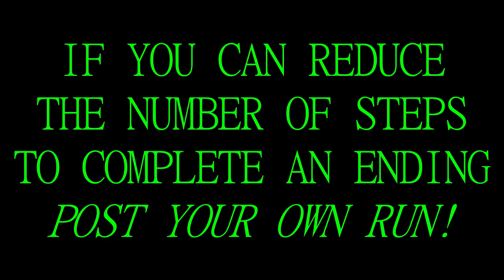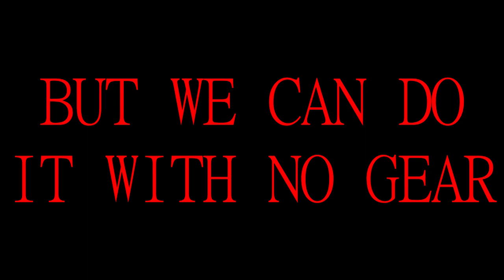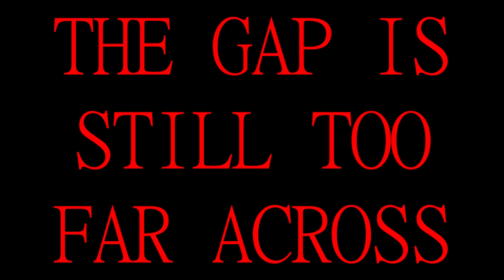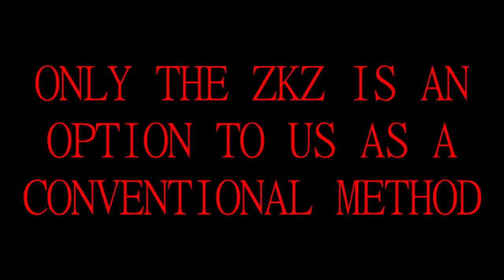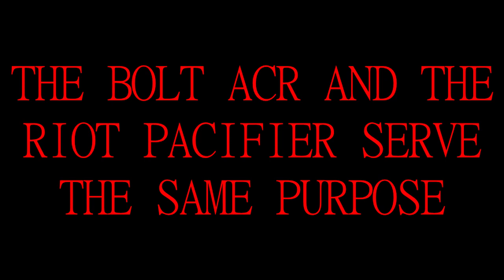CRUELTY SQUAD BEATEN WITH 0% COMPLETION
no ZKZ, no weapon unlocks, no implants, no level completion, no stocks
more accurately: "Low%"